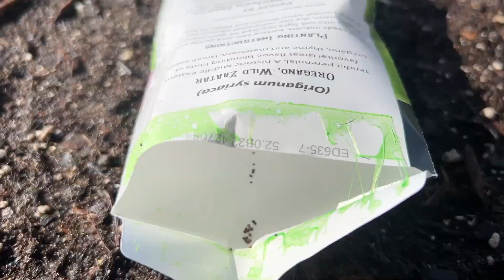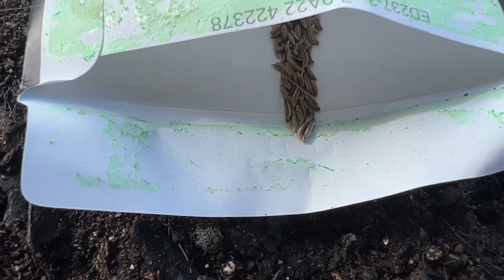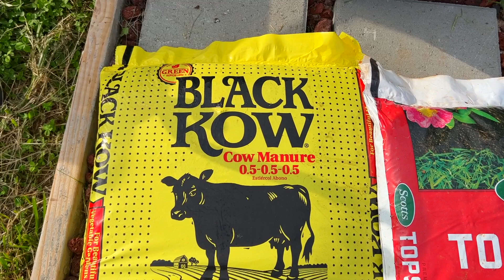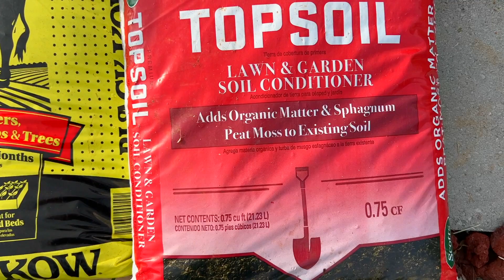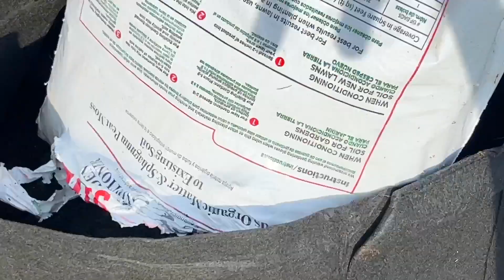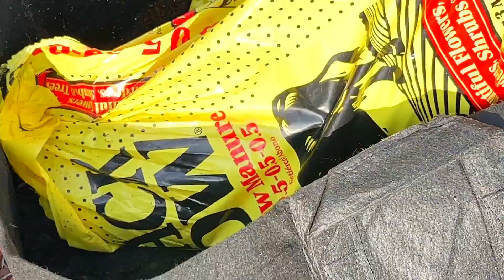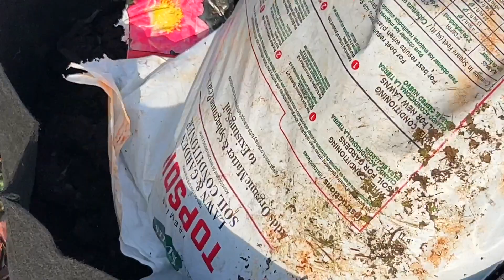GreenStalk Garden Sale! Backtracking on the Kitchen Garden, Planting in Grow Bags, and Critters!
Welcome to Morning Glory Farmstead!  Let's spend some time together enjoying GreenStalk Gardens, planting potatoes in Grow Bags, and revisiting my kitchen garden to make some alterations so that I can plant my herbs and greens.  There is so much going on! It's gonna take some work but it will be worth it. I am going to create some drainage holes in my railing planters and then add the  potting mix back again that I put in the railing planters in the last video. Also, as usual, I have some animal footage and today of cats, dogs, birds, and chickens!

You guys, tailor your garden to your budget and lifestyle. Small garden spaces can bring just as much satisfaction and joy as large gardens. Your garden should work for you and bring you joy. Love what you have and don't worry about what you don't have. You can work your way to a larger garden over time if that is something that you really want to do.
Animals of all sorts are a huge part of my life and so they will be a large part of my channel and will appear in each video.

I hope that you are making a special garden area even if in a small space. Most people have a smaller garden space to work with and you can just add a few things to your area that make it joyful and peaceful for you specifically.

You have brought so much joy to my channel and I love to read your comments and interact with each of you! You are all so special and it is such a privilege to have you spend time with me.
Lolly

Code: LOLLY10

5 Gallon Grow Bags

10 Gallon Grow Bags

20 Gallon Grow Bags

Railing Planters WITH DRAINAGE HOLES

Buck Bone Single Medium Split

Buck Bone  Medium Split Pack of 2

CedarCraft has items on AMAZON

Links
Morning Glory Farmstead Animal Supply Wishlist

Baker Creek Rare Seeds

Some of the Caps I wear:
Dog Mom Pink
Dog Mom Vintage with hole for pony tail
Dog Mom Vintage Burgundy
Cat Mom
Chicken Hat

Organic Worm Castings

Peat Moss

I have not used it, but this brand rated highly for Perlite and Vermiculite.
Organic Perlite

Organic Vermiculite

Dr. Earth Organic All-Purpose Fertilizer

Espoma Organic Seed Starting Mix

FACEBOOK link for Morning Glory Farmstead Community Garden. Come join us!

Check out my daughter's YouTube Channel Healthy Elizabeth for some awesome recipes and tips for healthy eating from simple whole foods.